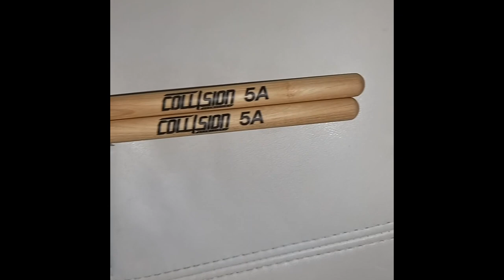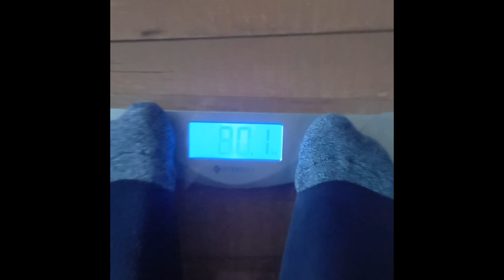Collision Drumsticks Artist Spotlight - Cameron Watson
Level up as a drummer online! Join the Collision BACKSTAGE Community!

Collision Drumsticks is proud to welcome Team Collision Artist Cameron Watson  to the Collision Drumsticks family! In this spotlight session, Cameron discusses their career, drumsticks, and everything drums!